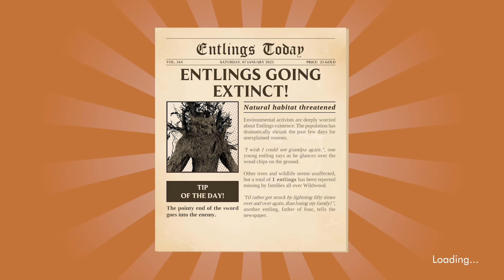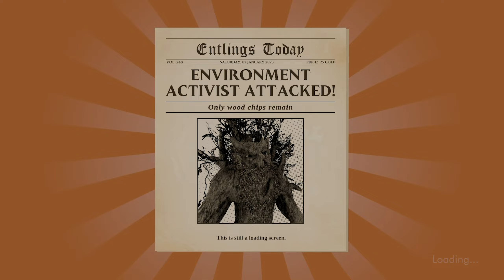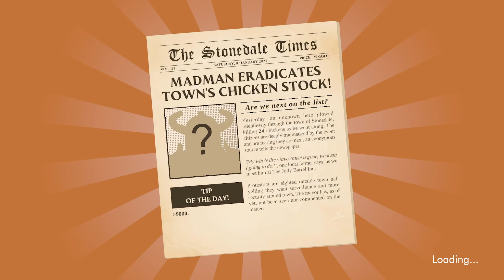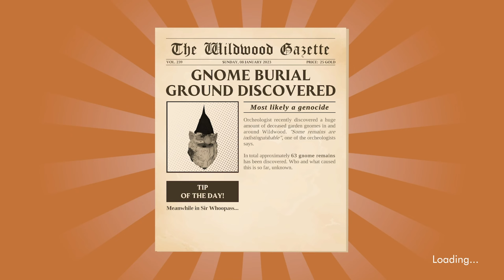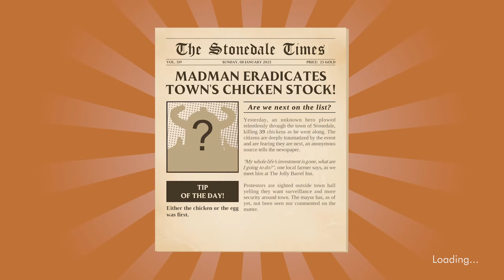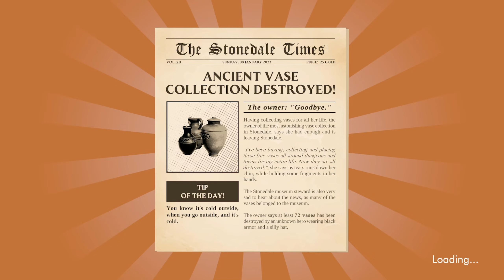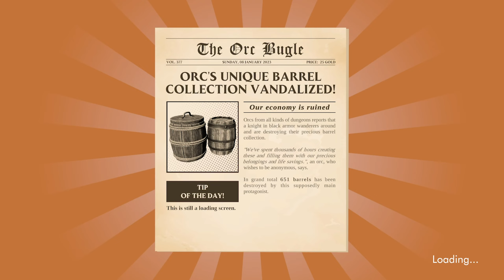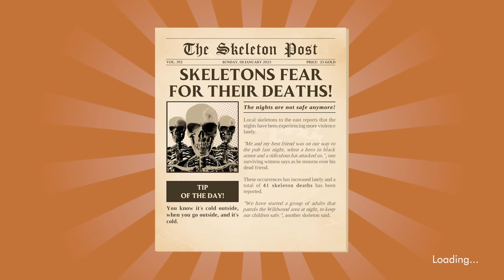Sir Whoopass: Immortal Death - Comedy Game Where You Kill Grandpas to Unlock Terrible Fashion #2